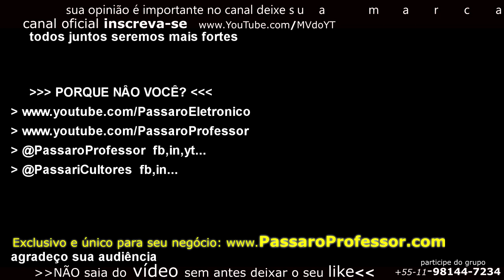Tudo Sobre Anilhas Capri, Dicas, Sispass